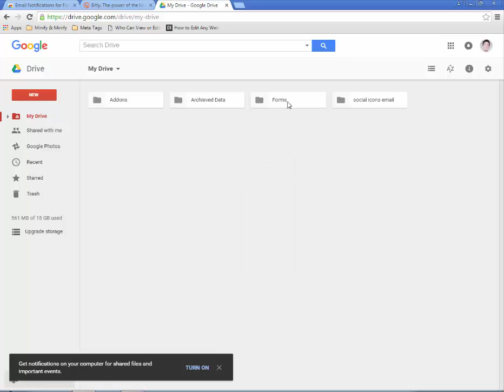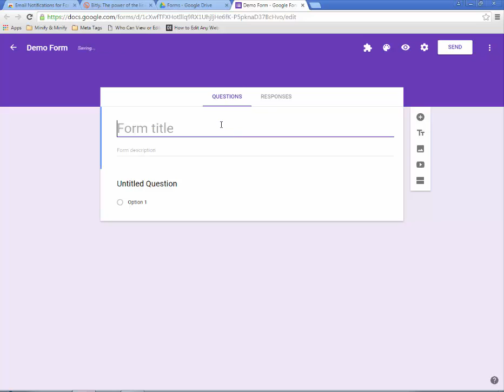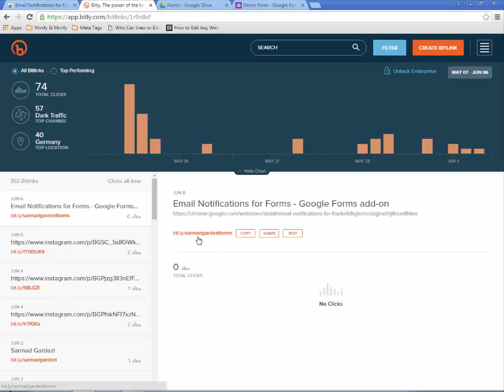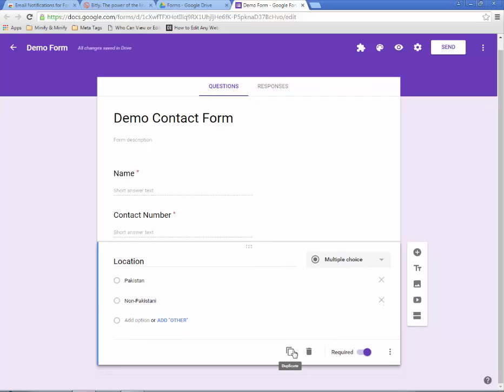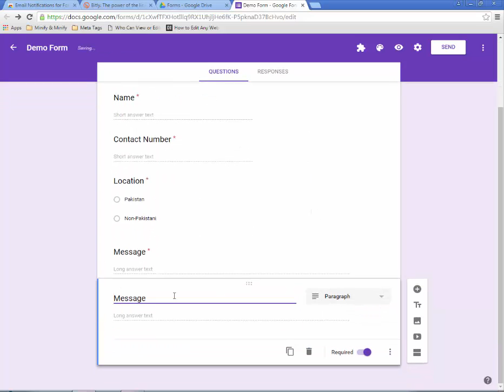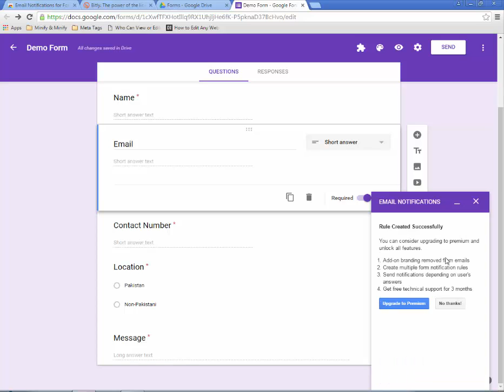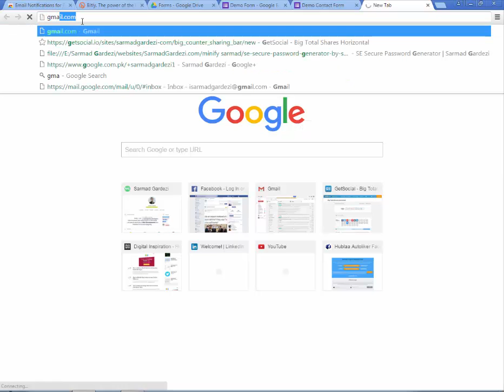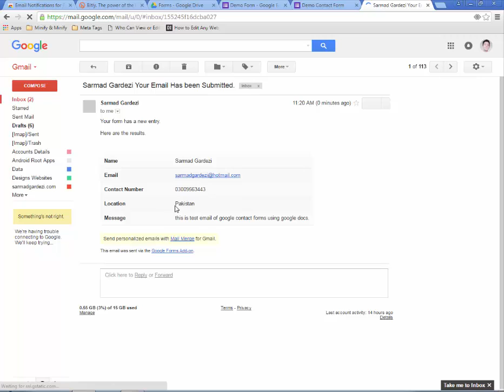Create Forms Using Google Docs Urdu Tutorial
Create Forms Using Google Docs Urdu Tutorial by Sarmad Gardezi

Google Forms are a perfect tool for creating online forms and surveys. The forms are responsive and mobile friendly, and they look beautiful as the colors and typography are based on Material design philosophy.